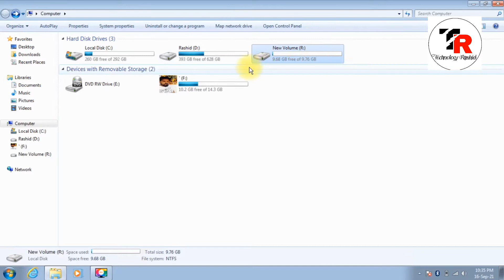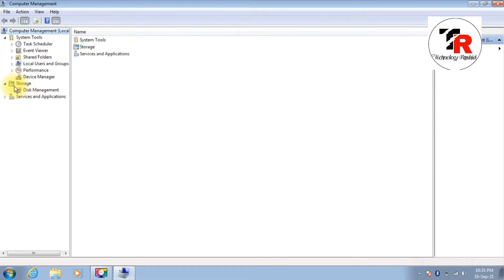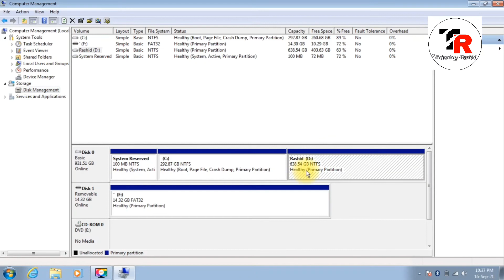hard disk ka partition delete kese kare| how to add more space in c drive windows 7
boya microphone
best tripod for mobile
Hp leptop
keyboard for gaming
best wallpaper for youtuber
best wallpaper for youtuber2
go pro camera fo vlogs
alexa smart speaker

Hello Friends

is video me mai aapko bataunga ki kaise aap apne computer ya fir laptop ke hard disk size ko kaise increase kar sakte hai yani ki badha sakte aur kaise faltu ke hard disk partition yani extra partition ko kaise delete kar ke dusre partition me jod sakte hai   agar aapka drive full ho gaya hai to kaise aap apne pc ki drive ke size ko badha sakte hai

hard disk ka partition delete kese kare
computer ki hard disk partition delete kaise kare
c drive ka space kaise badhaye
how to add more space in c drive windows 10
how to add more space in c drive windows 7
c drive ka space kaise badhaye windows 7
extend volume in windows 7
how to increase drive space in windows 10
c drive full windows 10 hindi
how to remove external hard disk partition
merge unallocated space windows 10
hard disk ke partition ko merge kaise kare
how to delete merge hard disk partition
how to delete merge delete hard disk partition